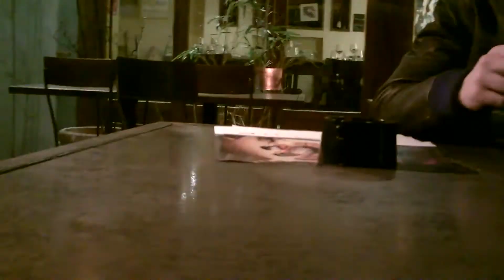The Auto-Interview : The Maccabees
The Maccabees seem pretty chilled, maybe a little too chilled as they didn't answer any of the fun questions! Come on guys lighten up!